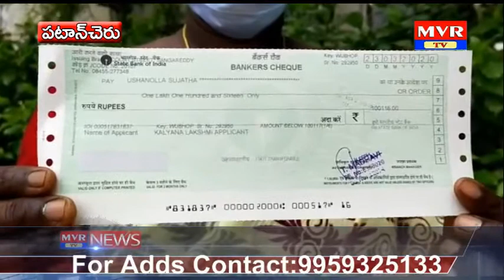KALYANALAKSHMI, SHADI MUBHARAC CHEKKULANU ANDHAJESINA PATANCHER MLA.GUDEM MAIPALREDDY..